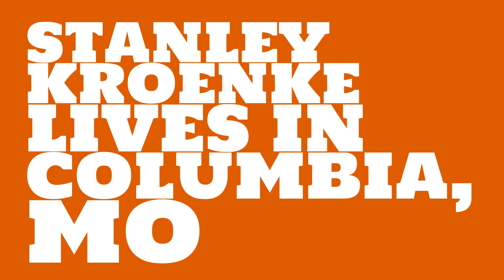Where did Stanley Kroenke get the money?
Watch this video to learn about the 2017 net worth of Stanley Kroenke.